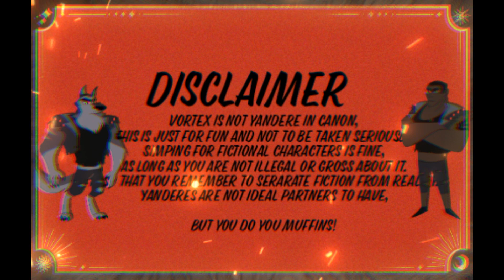Yandere Vortex X Listener (Helluva Boss)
But you do you muffins!